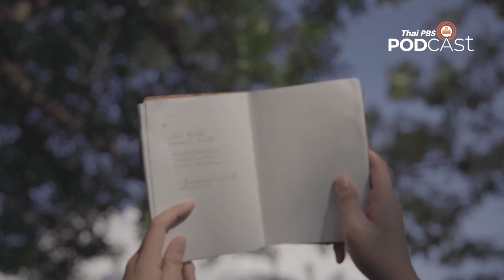มิตรLife Season 2 | เริ่ม 19 ธันวาคม 2565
คุณอาจเป็นคนที่ถูก passion ไล่ล่า
คุณอาจเป็นเบียวตัวพ่อหรือติ่งตัวแม่ในบางขณะ
แต่เรารู้ว่าสำหรับคุณมันเป็นเหมือนอะไรที่หล่อเลี้ยงชีวิต
แม้แปลกแยกจากคนอื่นแต่ที่สุดมันคือตัวคุณ
“มิตรไลฟ์สำหรับผมจึงเป็นเหมือนร้านที่รวมตัวสำหรับพวกเรา”
หยา – นทธร เกตุชู ใน มิตรLife ซีซั่น 2
เตรียมเปิด “ร้าน” ต้อนรับเพื่อนใหม่ที่ทำให้คุณรู้สึกว่า ‘เรา … ก็เหมือนกัน’
ทุกวันจันทร์ เริ่ม 19 ธันวาคม 2565 ทาง